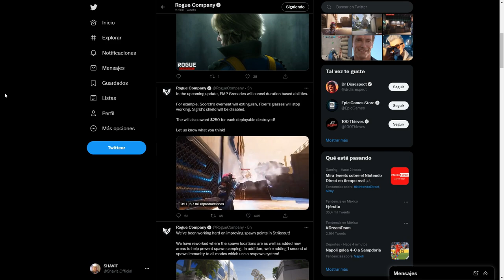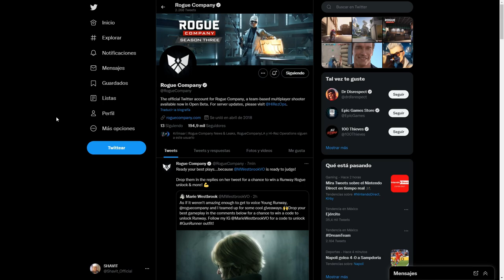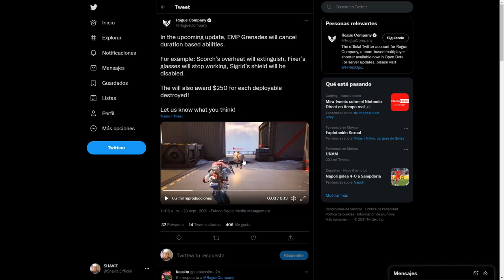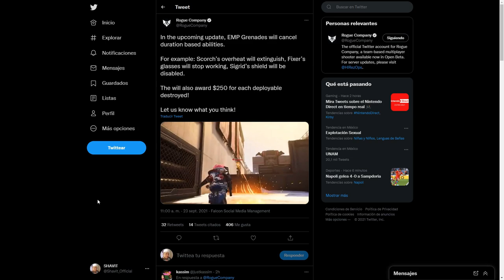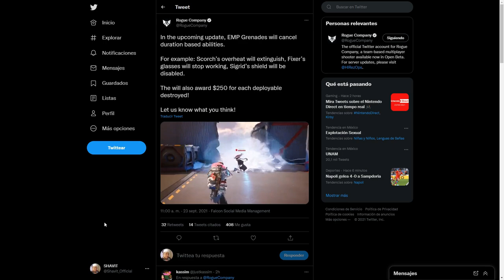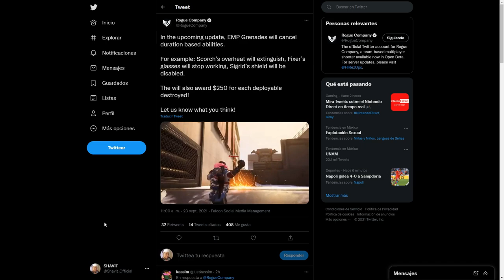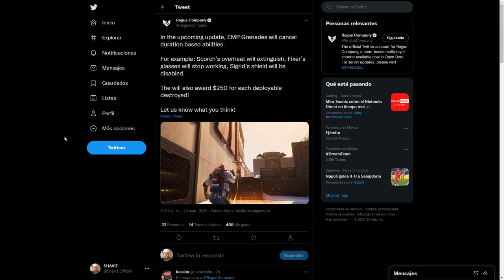Adios Habilidades De SIGRID y SCORCH Con Las Nuevas Granadas PEM | ROGUE COMPANY EN ESPAÑOL